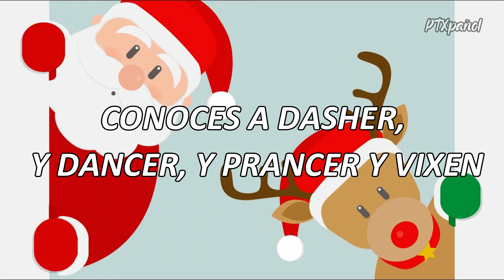Pentatonix - Rudolph the Red-Noised Reindeer (Letra Español)